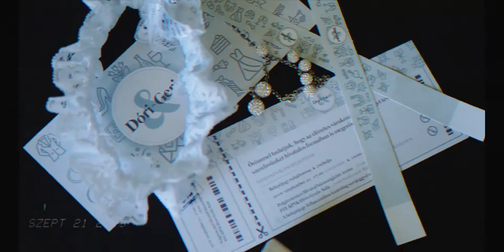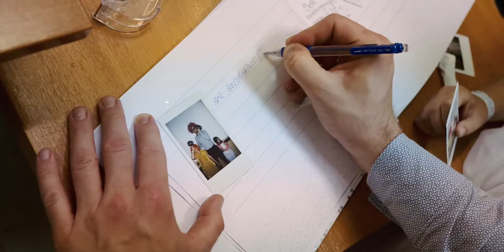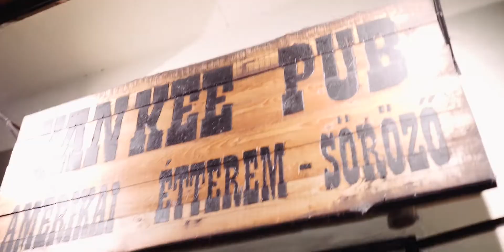DÓRI+GERI // Wedding Highlight